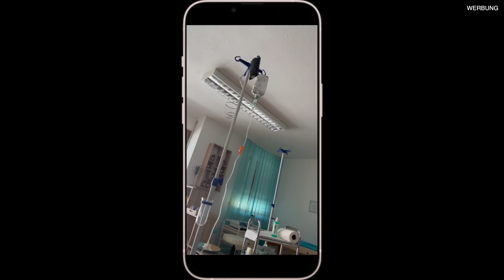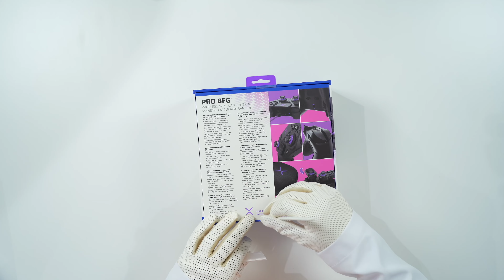Hab ich mir besser vorgestellt.. Victrix ProCon BFG PS5 Controller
Mehr Videos auf @DrUnboxKing

und sichere dir 5 KOSTENLOSE Travel Packs und einen Jahresvorrat an Vitamin D3+K2 zu deiner ersten AG1-Bestellung im Abo. Teste AG1 unverbindlich mit 60 Tage Geld-zurück-Garantie!

*Bitte achten Sie auf eine abwechslungsreiche und ausgewogene Ernährung und eine gesunde Lebensweise. Für beste Ergebnisse täglich einen Messlöffel (12g) in kaltes Wasser auflösen und konsumieren. Außer Reichweite von Kindern aufbewahren. Schwangere und Stillende werden gebeten, vor dem Konsum jeglicher Nahrungsergänzungsmittel medizinisches Fachpersonal zu konsultieren. Die tägliche Mengenempfehlung nicht überschreiten.

00:00 Das ist der Victrix Controller
1:02 Sponsor der heutigen Sprechstunde
2:30 Funktionen auf PS5, PS4, PC
3:24 Unboxing
4:03 Akku
4:11 Ringe für Sticks
4:21 Das erste Modul für Beat 'em up
4:43 Steuerkreuz
4:54 Die Sticks
5:02 So fühlt sich der Controller an
5:58 Die 4 Paddles
6:21 Trigger Stop Funktion
7:37 Profile und Remaping
7:25 Nachteil für PS5 & PS4 Besitzer die Software
8:19 Regler für Funktionalität
8:30 So baust du alles um
10:45 Wichtig für PS5 Besitzer. Die Stickanordnung ist anders
11:35 Verbindungsprobleme
13:15 Remapping
14:30 Call of Duty Spieltest
15:48 Kritik an Trigger Stop Funktion
16:12 Kritik an Ergonomie
16:21 Schlusswort vom Doc